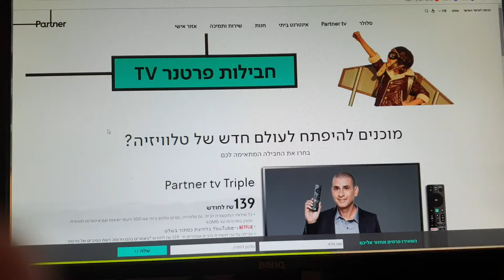ביקורת מעקב לקוח סמוי לשרות הלקוחות פרטנר טי וי constructive audit com